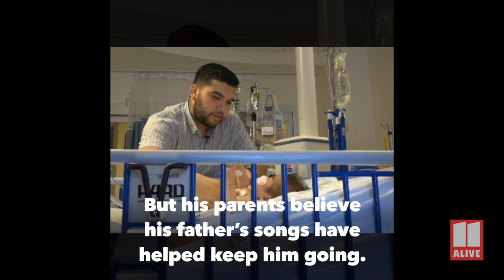2-year-old has severe medical issues, his father's singing has helped keep him going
Little Abel Briones has fought serious medical issues for all two years of his life.